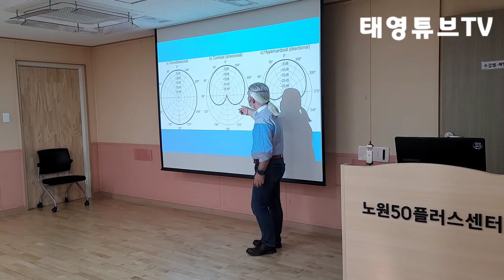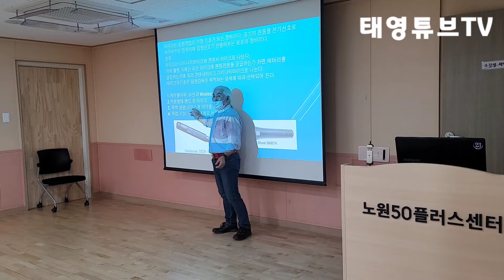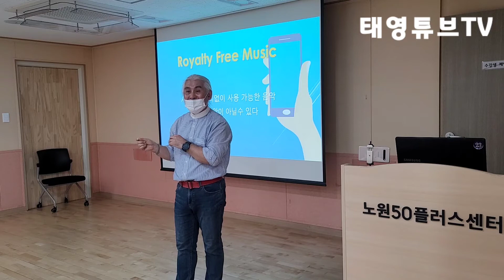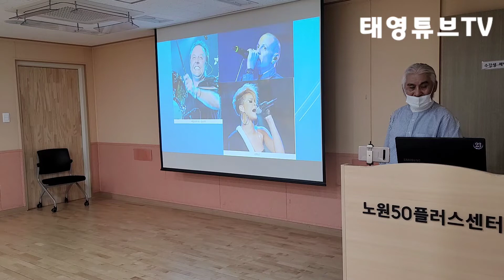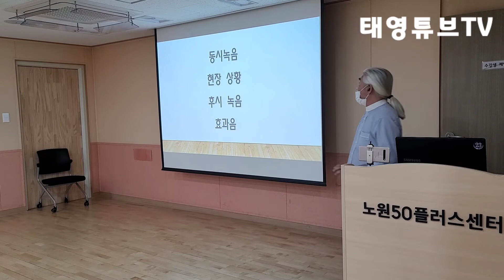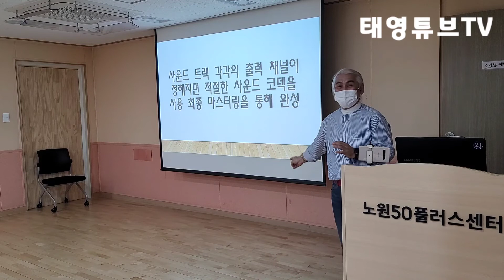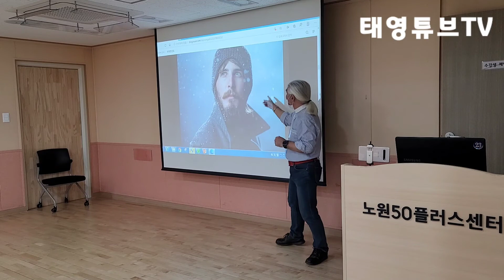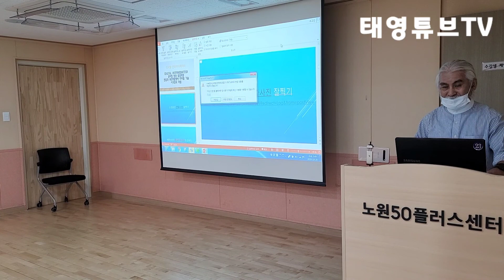스마트폰 영상제작 사운드 디자인